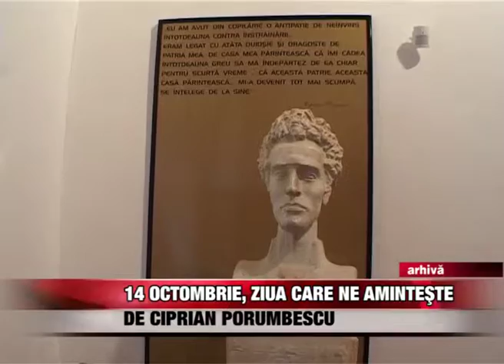14 octombrie, ziua care ne aminteşte de Ciprian Porumbescu